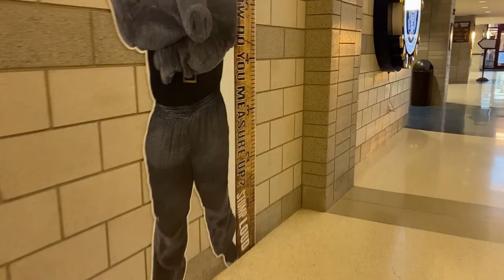A Day in the Life of a 'Don - Vlog #8 - New Workout Schedule!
Week number 2!!!